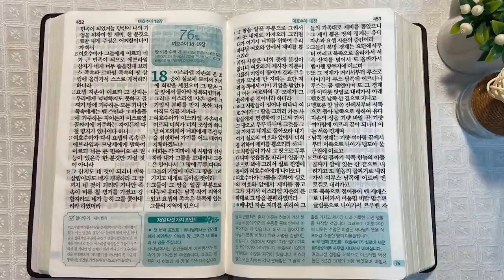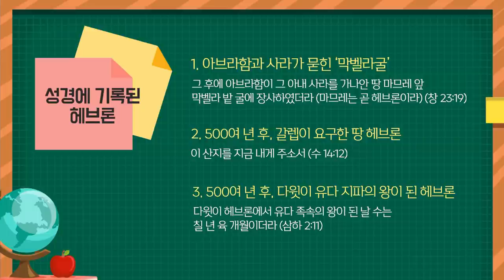헤브론과 갈렙 | 통독성경 75일 | 여호수아 13~17장 | 통박사 조병호의 1년1독 성경통독 | 성경지리와 역사를 통으로